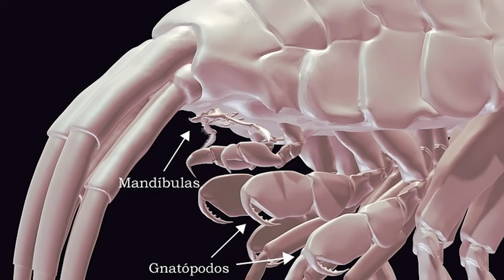Mysterious New Underwater Discoveries That Change What We Know About The Ocean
Dive into the ocean’s most groundbreaking new findings as scientists uncover hidden worlds, strange species, and ancient secrets buried deep beneath the waves. These incredible underwater revelations are reshaping our understanding of the planet and revealing just how mysterious the deep sea truly is. Explore the discoveries that are challenging everything we thought we knew about the ocean.

Edited By:
Dalia Y.

Set Manager:
Chris Stiuso

Time Codes:
0:00- Intro
00:40- The Death-Ball Sponge and 30 New Sea Creatures
01:23- New Predator Discovered in the Atacama Trench
02:14- 16th-Century Shipwreck Found Miles Underwater
03:02- Life Thriving 9,500 Meters Below the Surface
03:52- Over 800 New Ocean Species Discovered
04:51- Bacteria Surviving Without Iron in the Twilight Zone
05:40- Oxygen Found Deep Under the Ocean Floor
06:28- Thousands of Fish Nests Found Beneath Antarctic Ice
07:17- World’s Largest Coral Found in the Solomon Islands